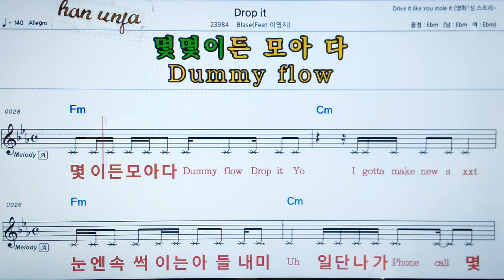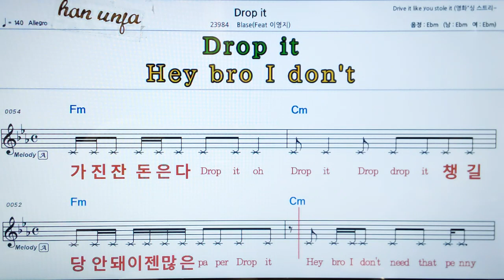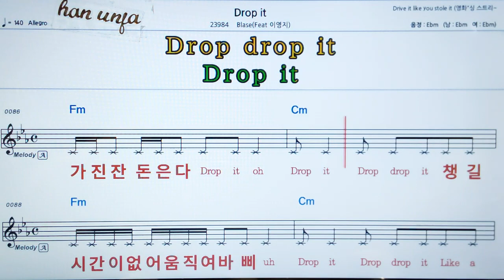💖Drop it/ Blase/*이영지 👍MR,가라오케 악보 코드 가사 ,Karaoke반주